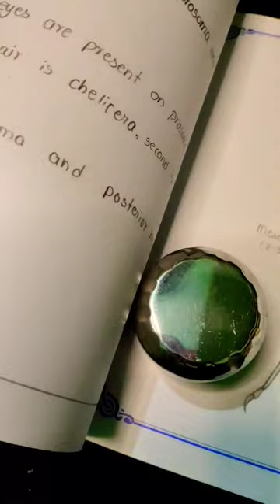drawing scorpion pamnaeos scorpio zoology recorder @The_LefthandedArtist shorts records 😊